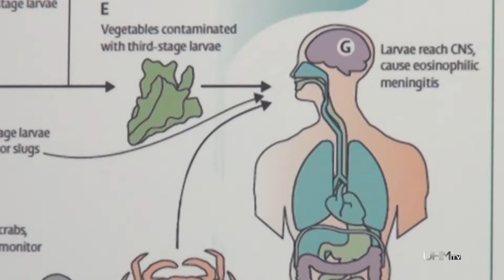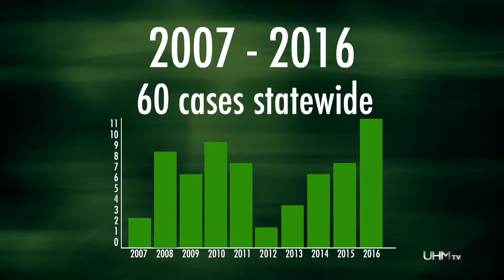Rat lungworm outbreak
Nicole Tam reports on the outbreak of rat lungworm disease and its effects on a local family in Pahoa. (UHMTV Show #9; Fall 2017 Journalism 401)